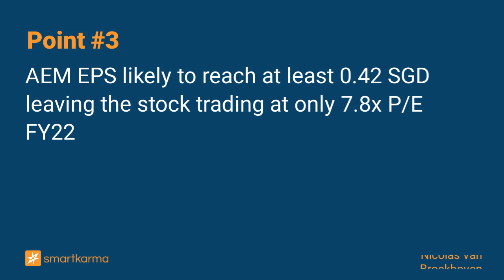AEM: Another Solid Earnings Report, but Mr. Market Remains Worried on Outlook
AEM reported solid results over the first 9 months. None of this seems to matter as the market has sold off the entire tech sector and investors do not believe AEM's positive outlook statements.
-  by Nicolas Van Broekhoven on AEM in Equity Bottom-Up

Key points:
1. AEM reported its best PBT 3Q and 9M22 results ever, yet investors remain skeptical of its FY23 outlook
2. Management reiterated guidance and provided a bullish statement about the coming years
3. AEM EPS likely to reach at least 0.42 SGD leaving the stock trading at only 7.8x P/E FY22